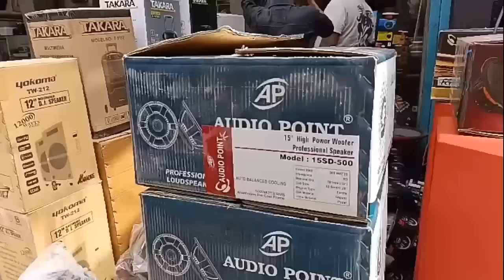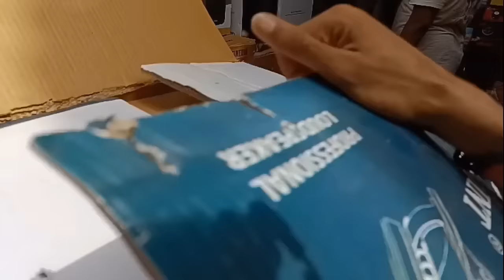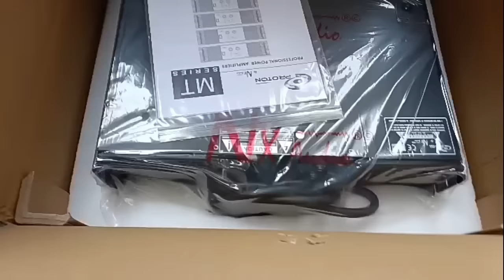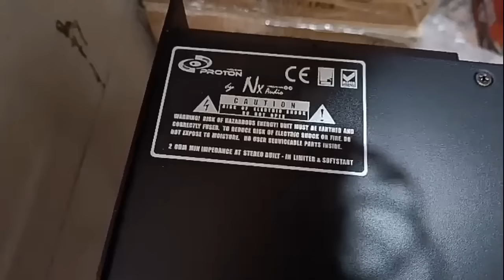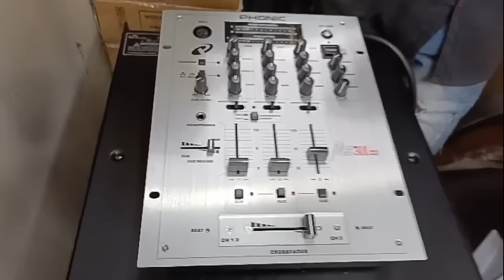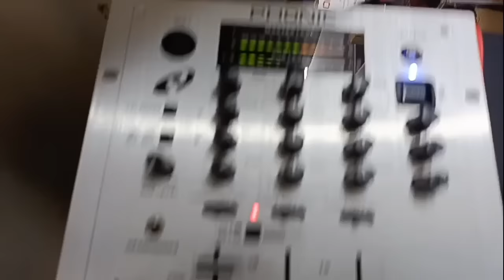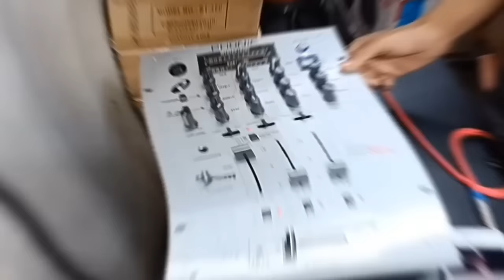🔥Audio Point speaker || dj speaker || बेस्ट क्वालिटी || डीजे स्पीकर || Chandani Chowk dj market,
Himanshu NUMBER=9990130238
BRAND =Audio point ®
                SPEAKER
SPL, IN ; HI-FI SPEAKER 8''TO 18''D.J
Shop No=495-A, Old Lajpat Rai Market, Delhi 110006
Deals IN : Kinds of speaker & speaker parts
audiopointdjspeaker
djspeaker
audiopointbass
audiopoint15inchspeaker
300 watt audio point speakers
speakers
p audio speaker
pro audio speaker
diy speaker
speaker
audio point 18 inch
500 watt speaker
audio point 600watt
lii audio speaker review
bass speaker
lii song audio speakers
lii audio s10 speaker review
lii audio origin s10 speaker review
audio
speak
home audio
nest speaker
speaker building
speaker parts
speaker
dj speaker
speakers
bass speaker
dj bass speaker
reverse jbl speaker
ati pro speaker
audio
18 inch speaker
dj speakers
speaker box
reverse mount subwoofer
djspeaker
bass speakers
event speakers
18inch bass speaker